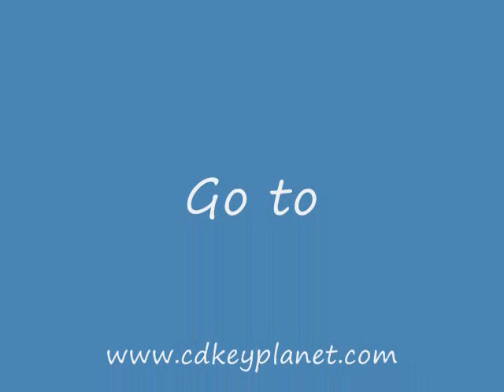Crysis Trailer / cdkey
Crysis cd key for only 10$ new and legit, come and see the best low prices for games cdkeys